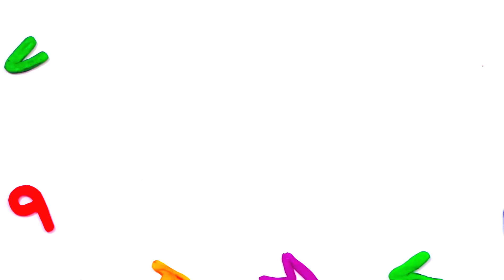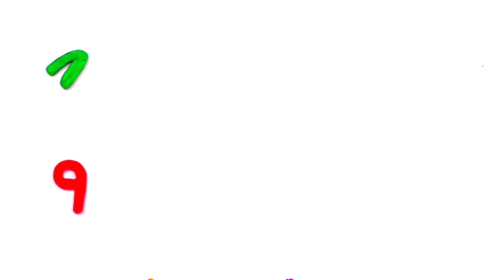Make Owlette from PJ Masks and she ride on Mater PLAY DOH / Лепим Герои в масках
Today you can see how quickly and easily you can sculpt from plasticine Owlette from PJ Masks ! PLAY DOH She meet Mater friend McQueen and ride him

Attention! Today there was a hijacking cars. The hijacking was suspected favorite and one of the main characters of the cartoon "characters wearing masks." Who! That's right, Amaya! Many do not believe that this super-girl could commit such, but that it comes to life in this cartoon and all the evidence falls on it. Is it so? Watch our video!

Сегодня вы можете посмотреть, как легко и просто можно слепить Героя в Маске, его прокатит Мэтр!